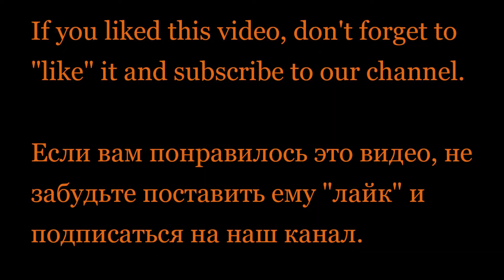Alizée - L'Alizé - Vivement Dimanche - Ализе - Яркое воскресенье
Песня в исполнении молоденькой тогда французской певицы.
The song was performed by a young French singer at that time.
La chanson était alors interprétée par une jeune chanteuse française.